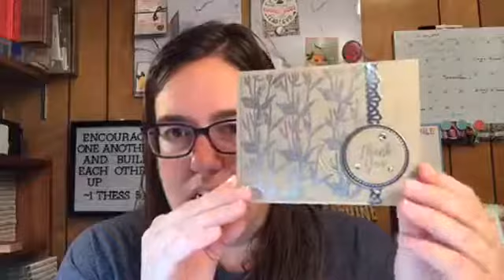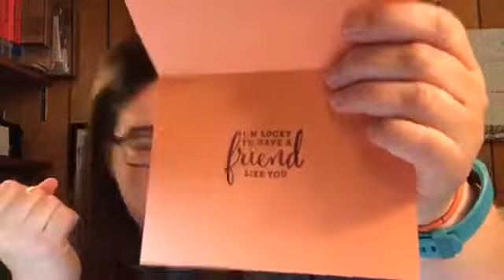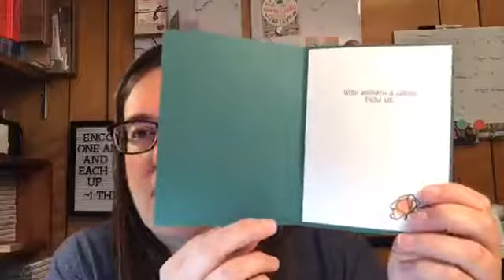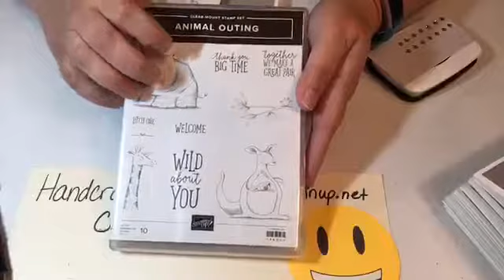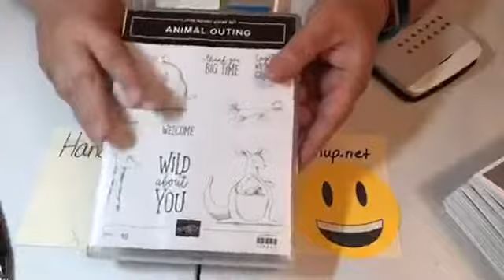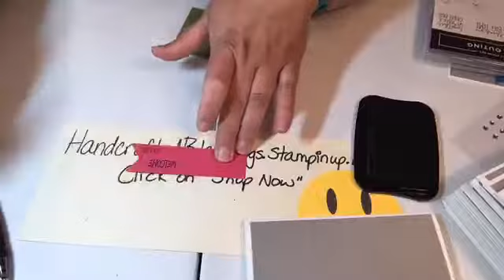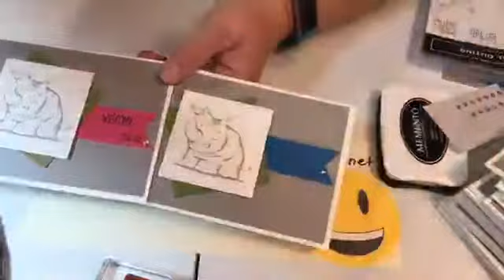Coffee and a Card Titus Cafe Animal Outing 06 05 2018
* Handcrafted Blessings * Creating cards and drinking coffee every Tuesday * DIY, paper crafting, Stampin Up *